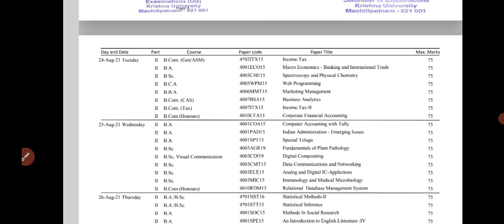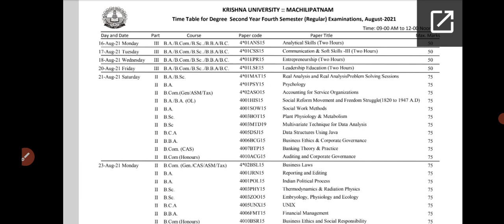Krishna University degree fourth semester exams time table 2021|KU latest news